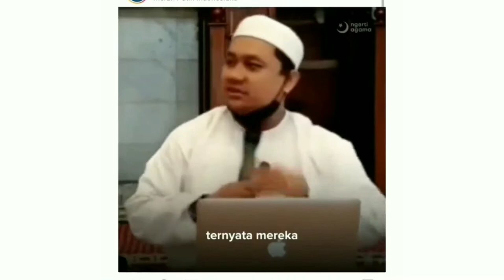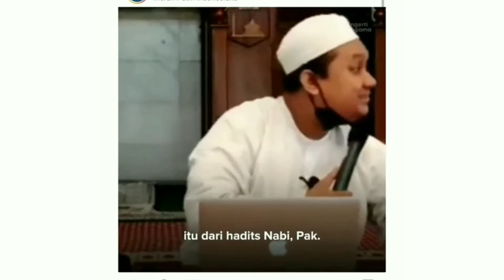Kenapa Bendera kita Merah Putih?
HUT KEMERDEKAAN RI ke 77.
Bendera Merah Putih.
Distorsi sejarah kemerdekaan RI.
Sejarah warna bendera Indonesia.
Sejarah warna Merah Putih.
Bendera Indonesia.
Kisah warna bendera kita.
Sejarah asli bendera Merah Putih.
HUT RI KE 77.
Semarak kemerdekaan RI.